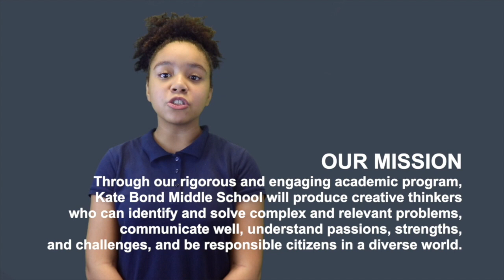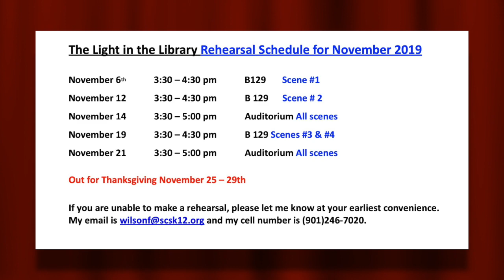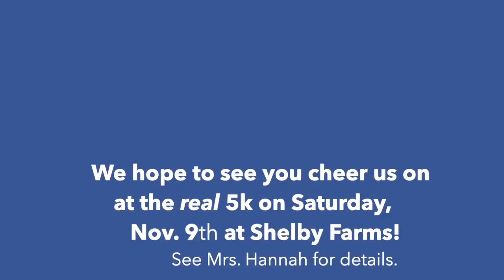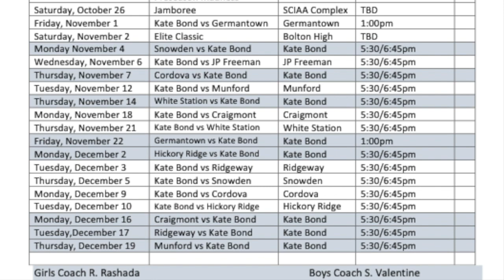KBMS Announcements 11/8/19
Watch this and other videos on The Kodiak Channel.